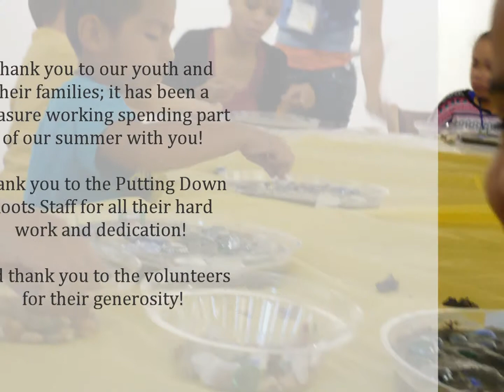PDR's Summer 2013 Short Movie